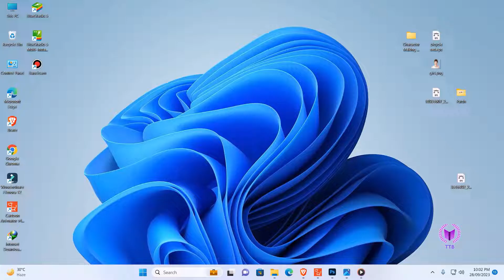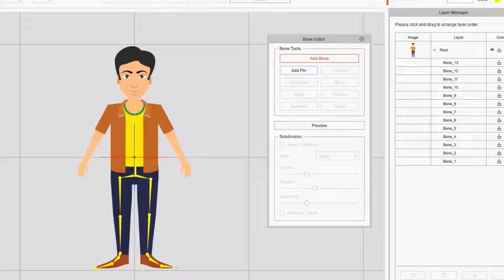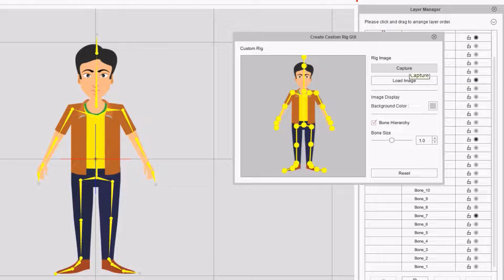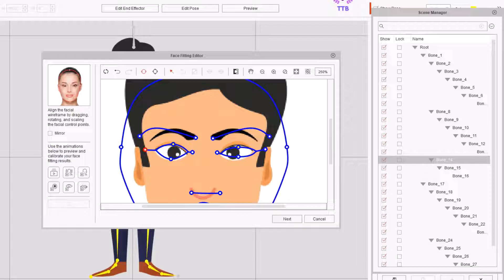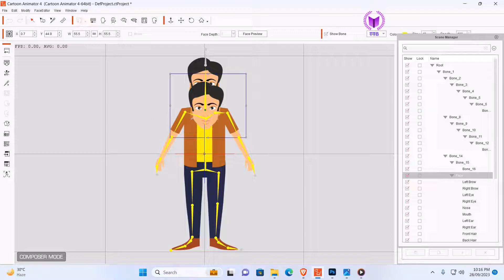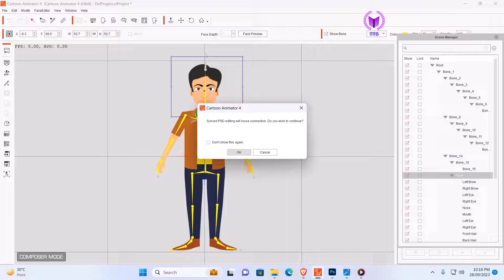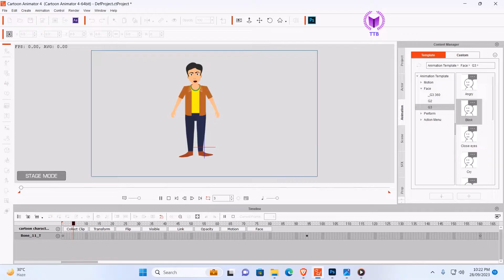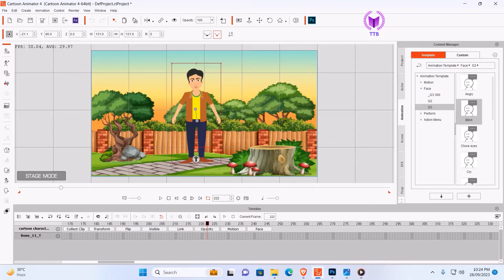PNG To Character || Cartoon Animator || কার্টুন এনিমেশন টিউটোরিয়াল || Bangla Tutorial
এই ভিডিওর মাধ্যমে আপনারা জানতে পারবেন কিভাবে আপনি যে কোন PNG ছবি থেকে ক্যারেক্টার তৈরি করতে পারবেন খুব সহজে। তাই ভিডিওটি না টেনে শেষ পর্যন্ত ধৈর্য সহকারে দেখুন। (Through this video you will know how you can create characters from any PNG image very easily. So, watch the video patiently till the end without dragging.)

Cartoon animator 4 tutorial In Bangla,
Cartoon animator 5 tutorial In Bangla.